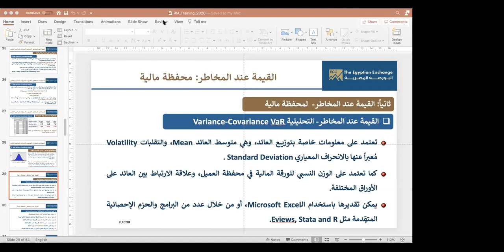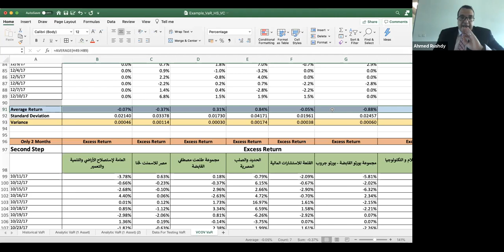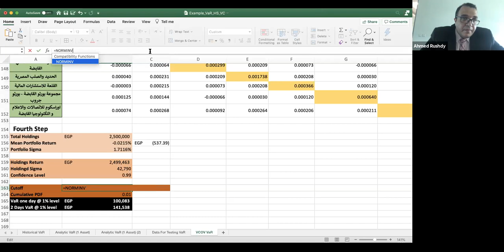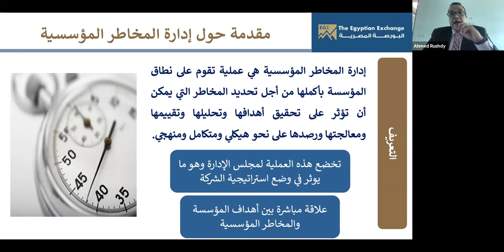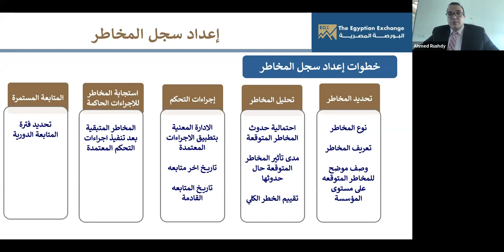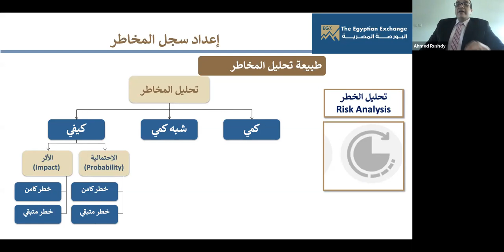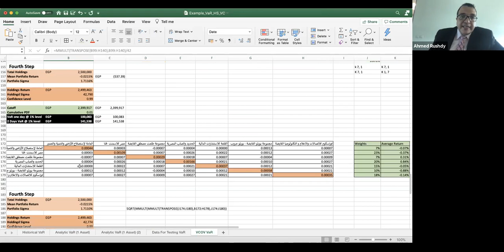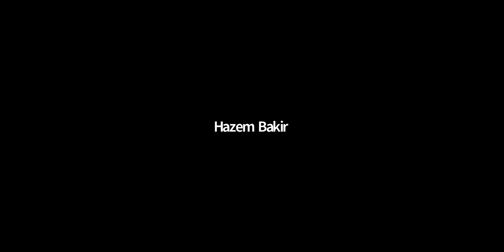البرنامج التدريبي حول إدارة المخاطر (٢٠-٢٢ يوليو ٢٠٢٠) - المحاضرة الثانية